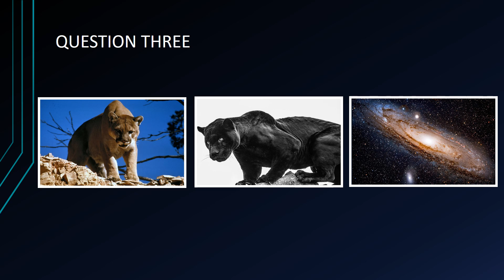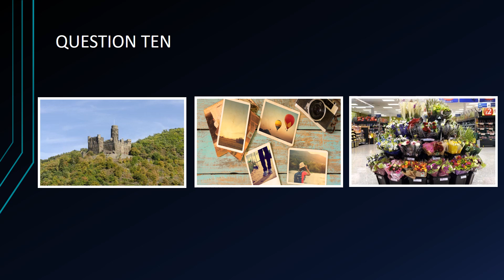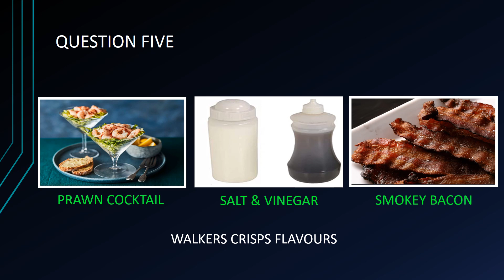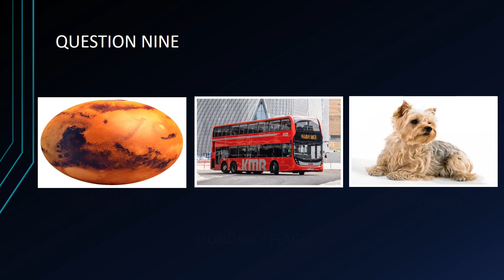THE SMOGGIES ASSOCIATION CHALLENGE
You get 15 seconds per question with 3 pictures, what is the link between all three?